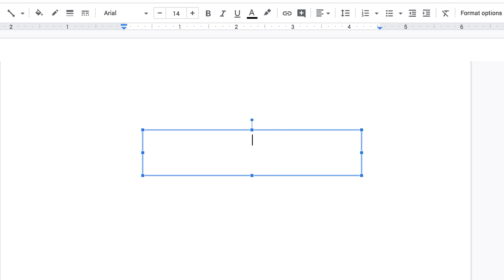Kisah Cetok Legendaris – Behind the Scenes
Ini sebuah pengakuan jujur dari tim di balik pembuatan web series “Kisah Cetok Legendaris”. Udah siap produksi tapi masalah pun menyerang. Hmm apa ya yang bisa tim lakukan dengan storyboard yang sudah jadi? Penasaran apa solusinya? Kuy cekidot!

Jangan lupa untuk nonton episode-episode selanjutnya ya!
Soalnya akan banyak hadiah menarik hihihi.